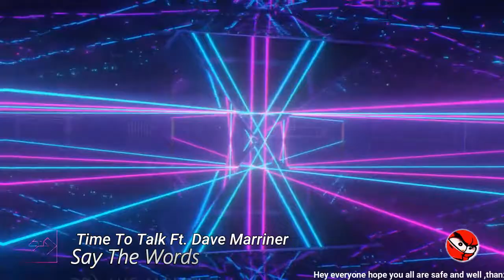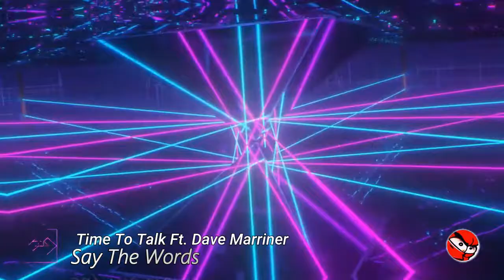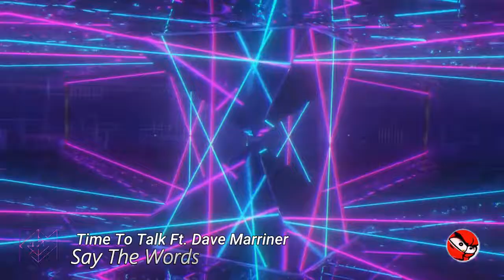Time To Talk (Ft. Dave Marriner) - Say The Words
🔊 Music Info

Track : Time To Talk (Ft. Dave Marriner) -  Say The Words

support artist
[Time To Talk]

Visuals loops made by